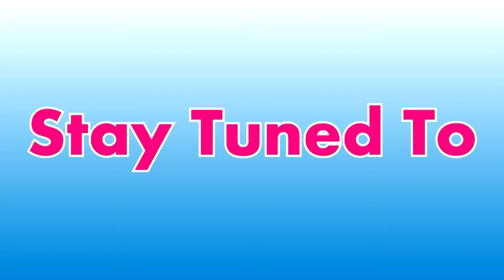Fun On During Shooting Of 4 Idiots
We have completed Our First Schedule Shooting On 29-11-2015
Check Out The Video For Viewing The Cool Stuff ... Coming Soon 4 Idiots ...

Contact - Nikhil Babu Mobile .No . 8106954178